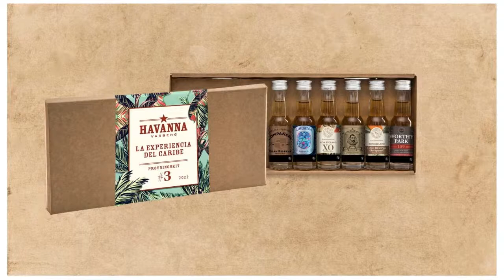Havanna - La Experiencia Del Caribe #3